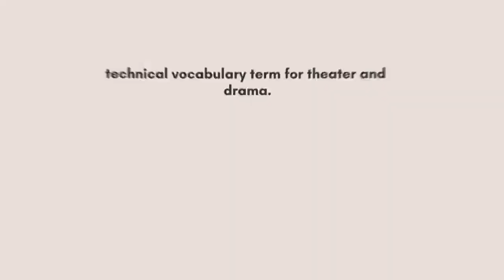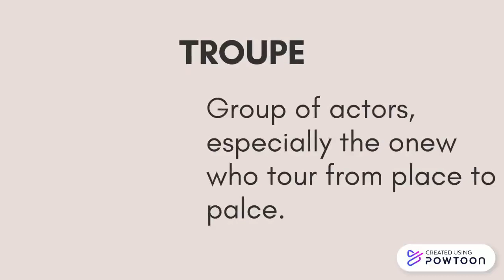Technical Vocabulary for Drama and Theater